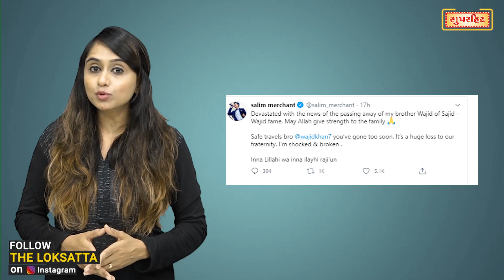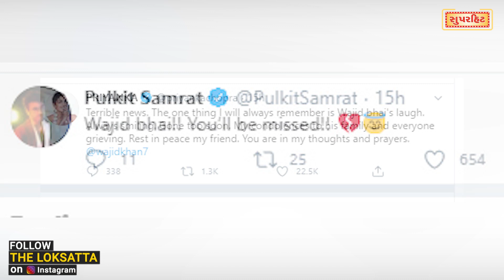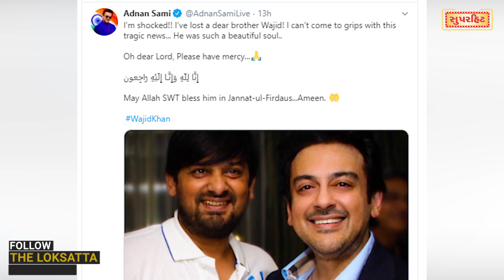Bollywood Celebs pays tribute to Wajid Khan | Died | Music Composer | Sajid-Wajid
Wajid Khan Death: Priyanka Chopra, Varun Dhawan, Sonu Nigam, Vishal Dadlani, Adnan Sami & Other Bollywood Celebrities. Bollywood singer- music composer of the popular musician duo Sajid-Wajid passed away at a Mumbai hospital due to Kidney related problems and COVID-19 complications.